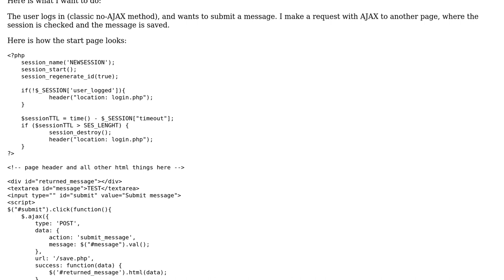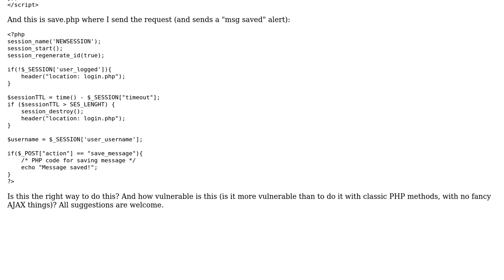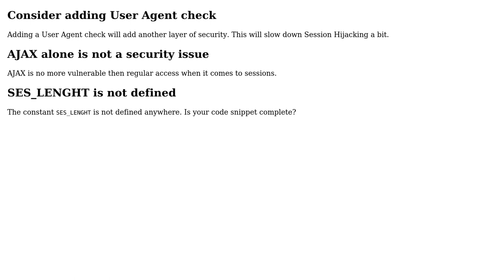Using AJAX to secure sessions and save messages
With thanks & praise to God, and with thanks to the many people who have made this project possible! | Content (except music & images) licensed under CC BY-SA | Music | Images & others | With thanks to user user555 user SomeoneS user Jamal and the Stack Exchange Network Trademarks are property of their respective owners. You are responsible for your own actions.